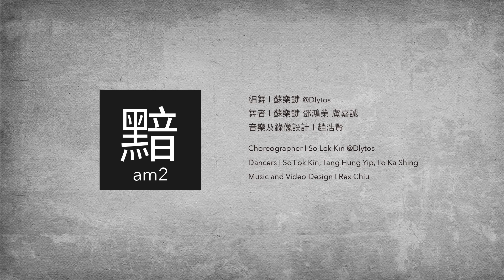THE BOX—Street Style Lab ‹黯› am2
編舞：蘇樂鍵
舞者：蘇樂鍵　鄧鴻業　盧嘉誠
音樂及錄像設計：趙浩然

Choreographer： SO Lok Kin  @Dlytos
Dancers：SO Lok Kin, TANG Hung Yip, LO Ka Shing
Music and Video Design：Rex CHIU